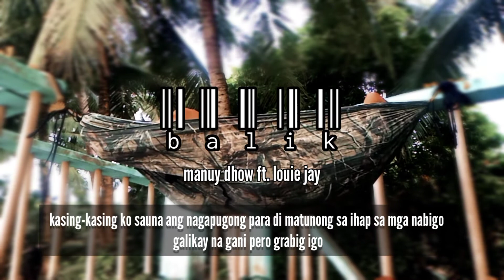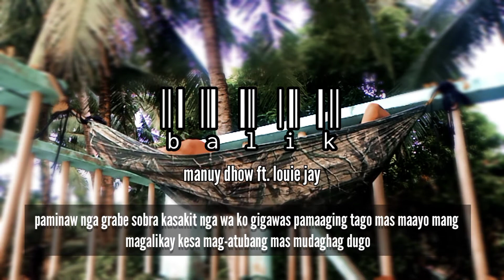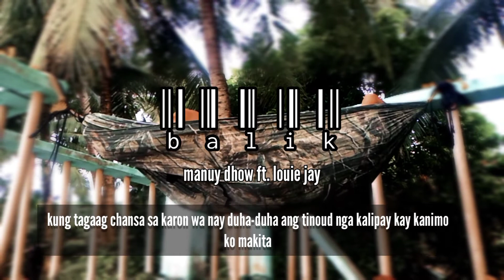manuy dhow - balik ft. louie jay